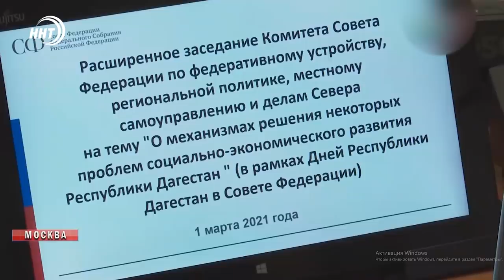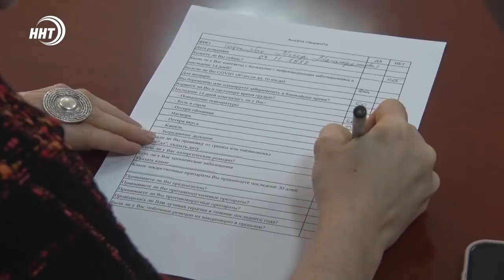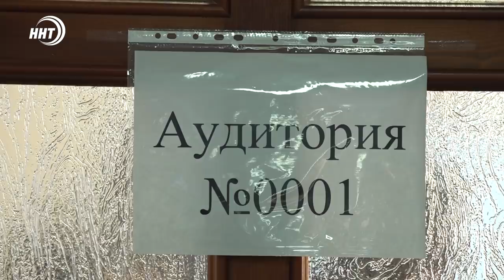Новости Дагестана за 2.03.2021 года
1. Обсуждение проблем республики на федеральном уровне. В совете федерации начались дни Дагестана.

2. Борьба с короновирусом продолжается. Вакцинироваться начали работники министерства образования республики.

3. 60 талантливых молодых людей соревнуются за возможность дальнейшего развития своего дела. Дельфийские игры начались в Махачкале.